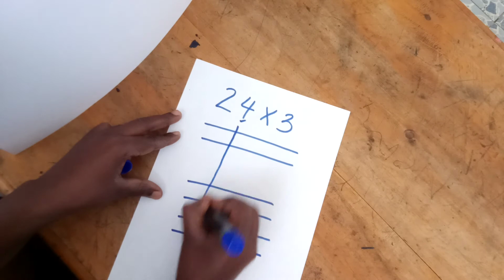how to multiply numbers#2-digit numbers#CBC#easy#amazing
multiplication of 2-digit number by 1-digit number using a very easy method.no mastery of multiplication table.enjoy.